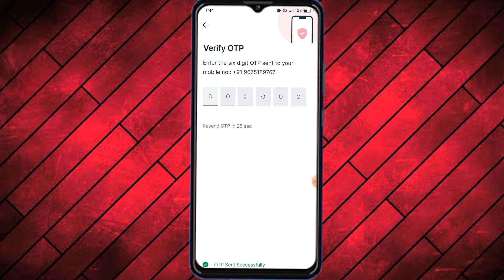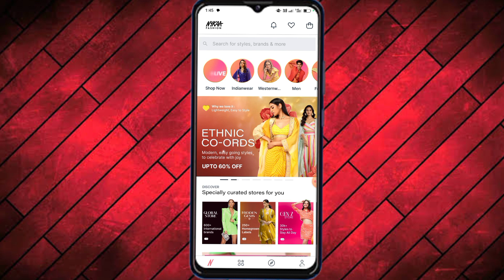NykaaFashion Me I'd Kaise Banaye 2023 | How to make id in NykaaFashion 2023